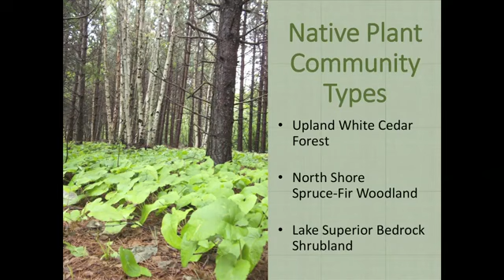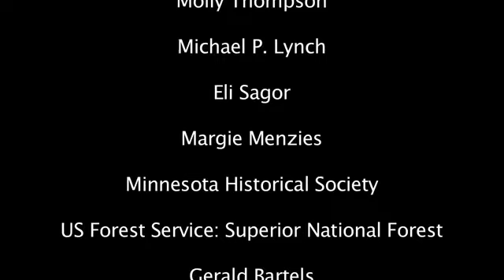The History and Ecology of Lake Superior's Coastal Forest